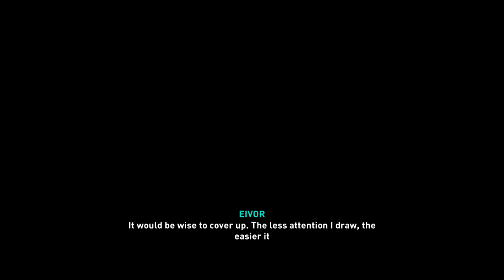Assassins Creed Valhalla -Part 3 Siege of Paris DLC, Missing Queen.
Assassin's Creed Valhalla is an open-world action-adventure game structured around several main story arcs and numerous optional side-missions, called "World Events". The player takes on the role of Eivor Varinsdottir (Daughter of Varin) (/ˈeɪvɔːr/),[5] a Viking raider, as they lead their fellow Vikings against the Anglo-Saxon kingdoms. The player has the choice of playing Eivor as either female or male (voiced by Cecilie Stenspil and Magnus Bruun respectively),[6] or letting the game alternate between the two at key moments in the story (with "Male Eivor" depicting an avatar based upon the physical appearance of the Isu Odin, due to his connection with Eivor). The player is also able to customise Eivor's hair, warpaint, clothing, armor, and tattoos.[7] The variety of weapons available to the player has been expanded to include weapons such as flails and greatswords. Combat has been changed to allow dual-wielding of almost any weapon, including shields,[4] and every piece of gear that the player collects is unique.[1] The Eagle Vision mechanic of previous titles returns in the form of "Odin Sight".[8] The player's companion animal is a raven named Sýnin[9] (Old Norse for "insight")[10][d] who can be used to scout the nearby areas, much like previous avian companions had done in Assassin's Creed Origins and Odyssey, and other parts of the game world from afar before Eivor engages in combat.[11] There is more focus on the stealth aspects for both traversing the game world and in combat. The "social stealth" concept from earlier Assassin's Creed games returns: Eivor can hide from enemies not only in stationary environmental objects but can pull down her hood and slip into certain crowds to use them as cover. Eivor can feign death, use her raven to distract guards, and can access a hidden blade for near-instantaneous assassinations. The game's key bosses all, through specific combinations of approaches, tactics, and weapon selection, are able to be assassinated through a single attack, but still can be defeated through numerous other routes.